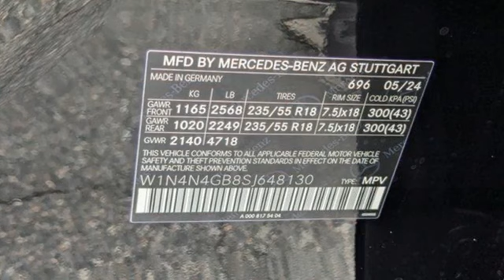New 2025 Mercedes-Benz GLA 250 Cary For-Sale, NC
Year: 2025
Make: Mercedes-Benz
Model: GLA 250
Trim: GLA 250
Transmission: Automatic
Color: Black
Stock #: Z500772
VIN: W1N4N4GB8SJ648130

Address:
2400 AutoPark Boulevard